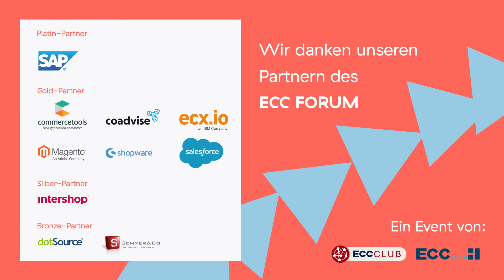Mit digitalen Kundendaten Direktvertrieb vereinfachen – Interview mit Annojan Vageeswaran von ecx io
„B2C meets B2B“ – so lautete das Motto beim 35. ECC FORUM am 03. und 04. April 2019 in Köln. Beim Event haben wir auch mit Annojan Vageeswaran von ecx.io darüber gesprochen, wie Kundendaten, die in digitalen Kanälen gesammelt werden, den Direktvertrieb vereinfachen können.

Im Frühjahr geht das ECC FORUM in die nächste Runde.